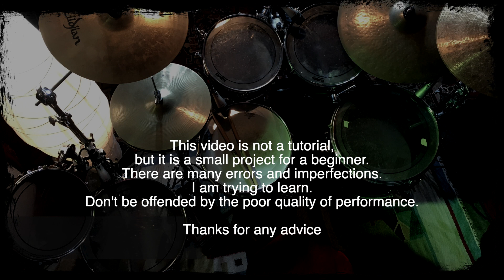Tush - Played on drums